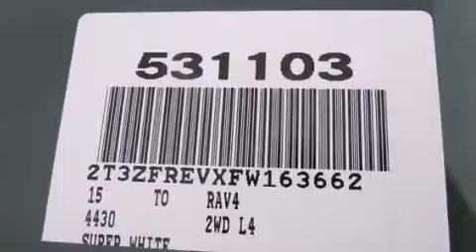2015 Toyota RAV4 San Antonio TX Red McCombs Toyota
Walk-around Video for our 2015 Toyota RAV4 here at Red McCombs Toyota . Red McCombs Toyota has been honored to serve the San Antonio , Kirby , New Braunfels , and Boerne , TX area for over 25 years ! We promise that your experience at our dealership will exceed your expectations ! We have a great selection of new and used vehicles and would love to tell you about any additional discounts on the 2015 Toyota RAV4 . Come see why we are the Home of the Real Deal ! Year : 2015 Make : Toyota Model : Rav4 Engine : Regular Unleaded I-4 2.5 L/152 Trans . : Automatic Exterior : Super White Interior : Black Stock : 163662 Red McCombs Toyota Phone- (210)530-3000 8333 I-10 West San Antonio , TX 78230 Facebook Twitter Foursquare Pinterest Google+